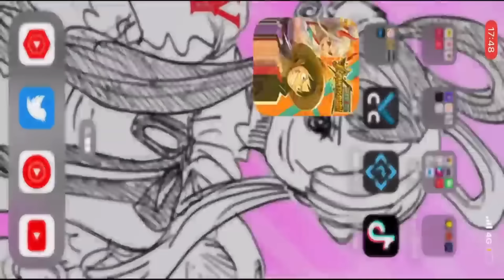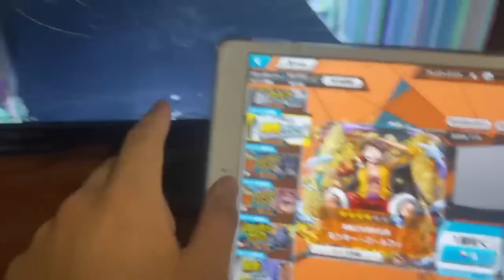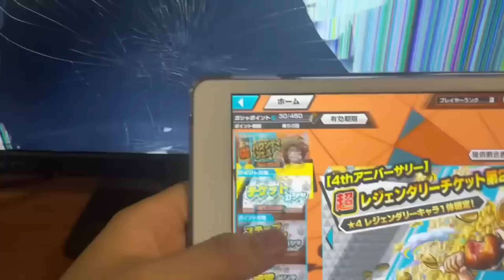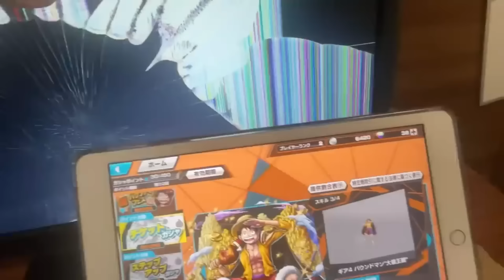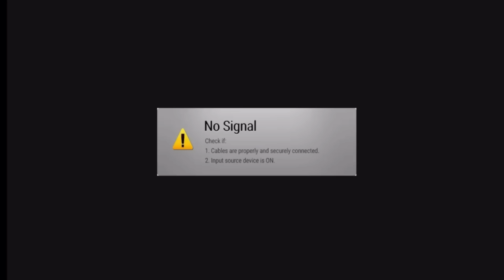まさし"超フェスガチャ“動画まとめ バウンティラッシュ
超フェスだけまとめたよ
ｰｰｰｰｰｰｰｰｰｰｰｰｰｰｰｰｰｰｰｰｰｰｰｰｰｰｰｰｰｰｰｰｰｰｰｰｰｰ